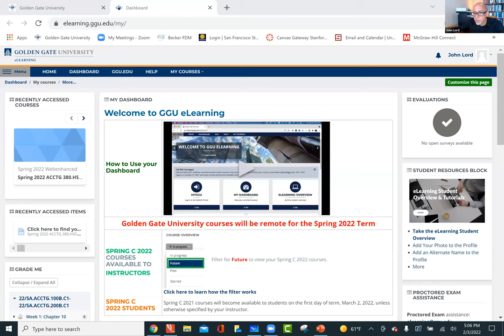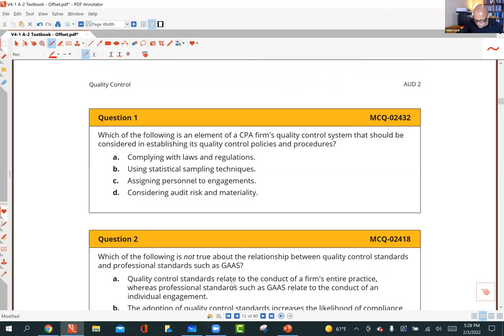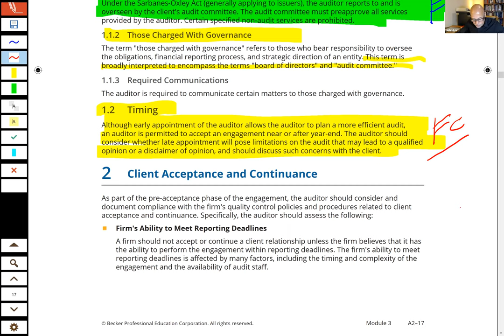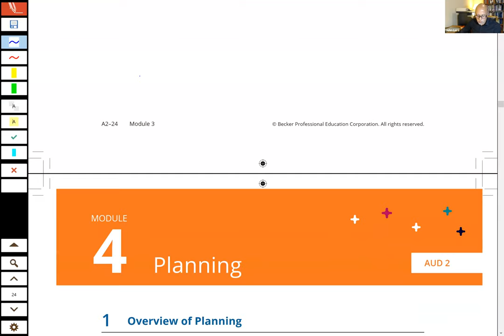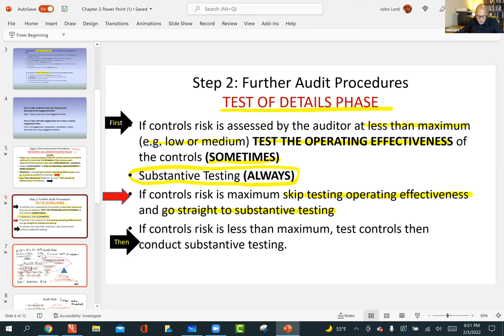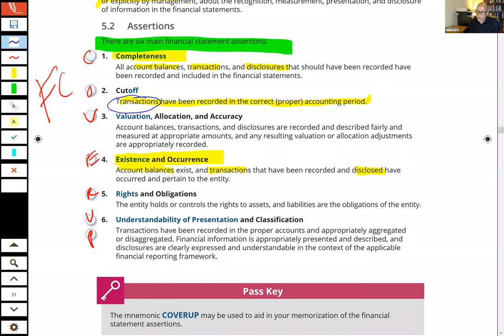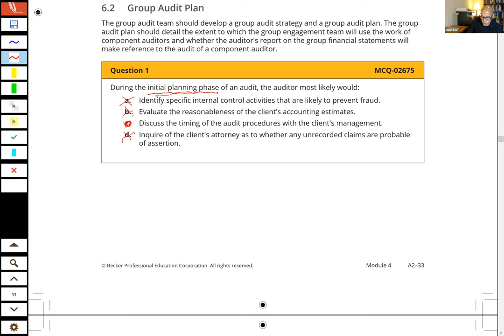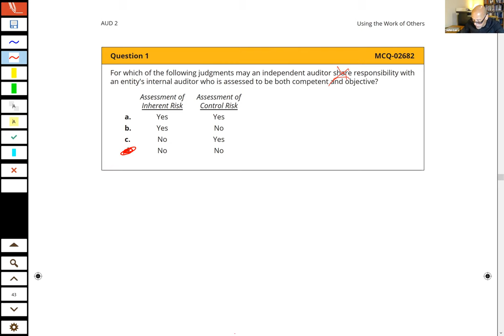Spring 2022 A2 Part 1 Lecture Video